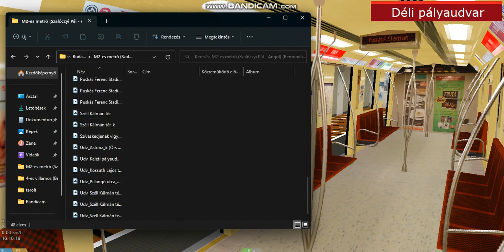OpenBVE M2-es metró: (Déli pályaudvar - Batthyány tér) (2023. január 4. szerda) (1/3)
Dátum: 2023. január 5. csütörtök

OpenBVE Metrók:
Alstom Metropolis AM5-M2 ???-???

OpenBVE Pályák:
M2-es metró: Déli pályaudvar - Batthyány tér